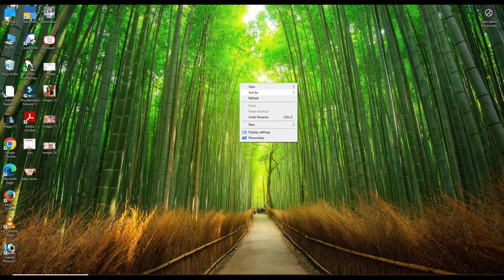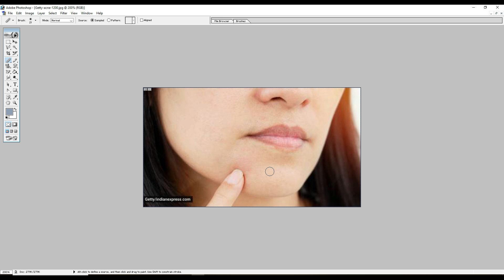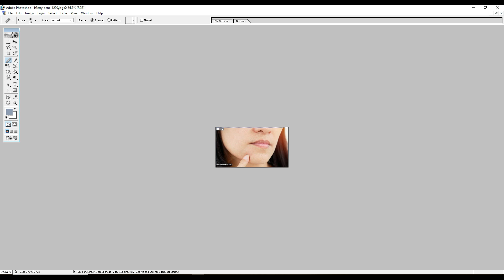How to remove pimple | Photo me pimple kaise hatye | Photoshop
Learn how to remove pimples from photos using Photoshop in this tutorial. Say goodbye to pesky pimples in your photos with these simple steps!